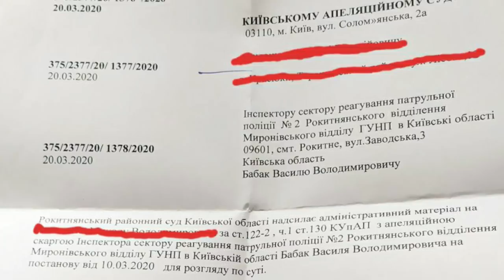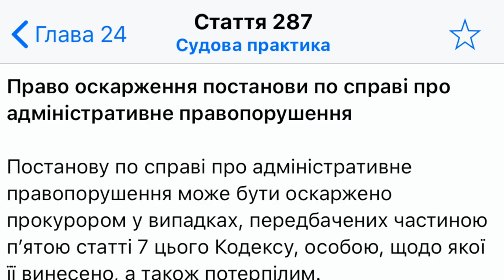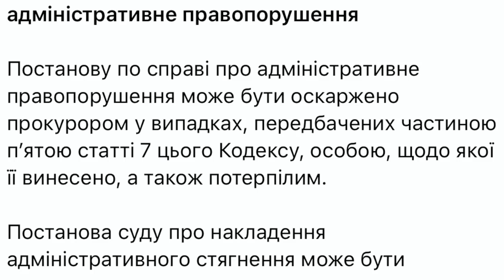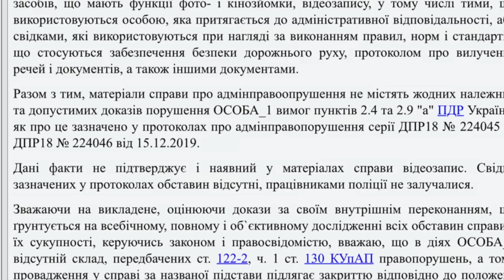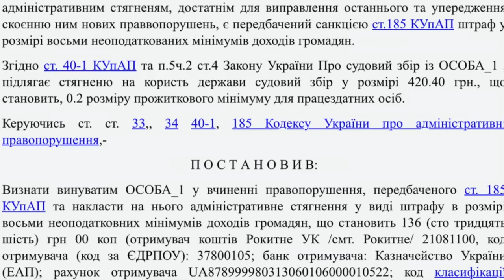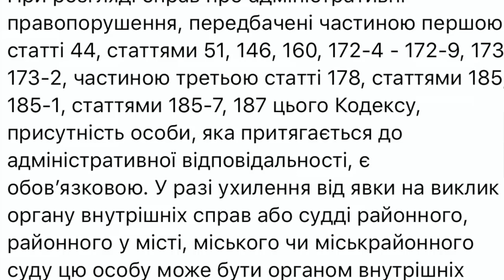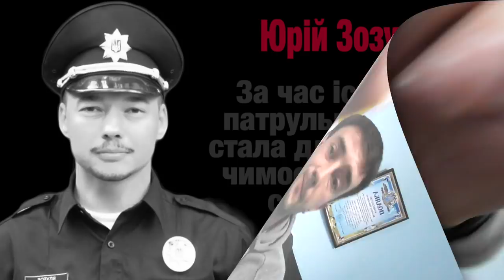ПОЛИЦИЯ РОКИТНО ОБЪЯВИЛА ВОЙНУ ВОДИТЕЛЮ И АДВОКАТУ